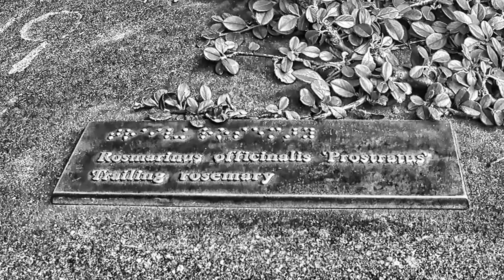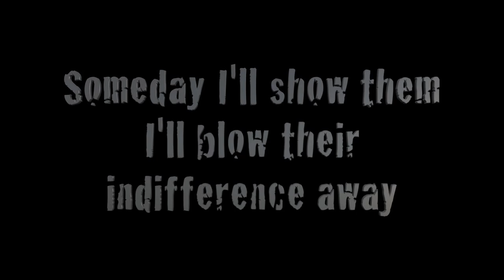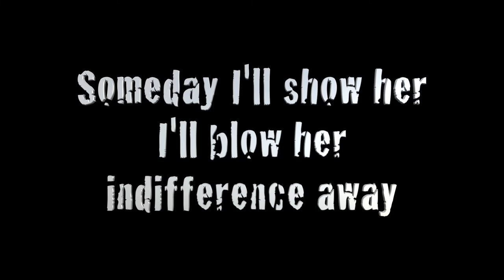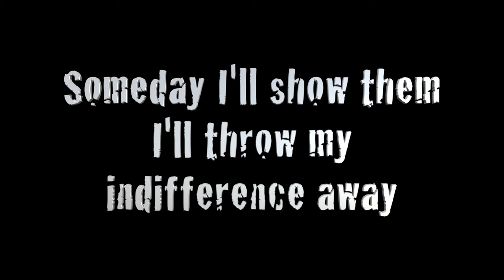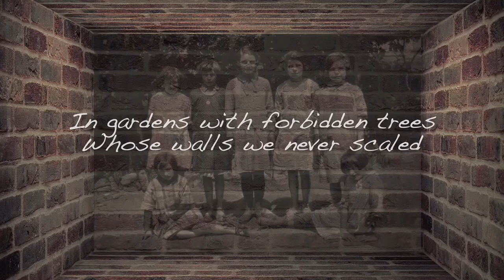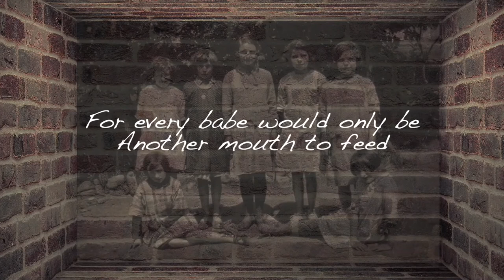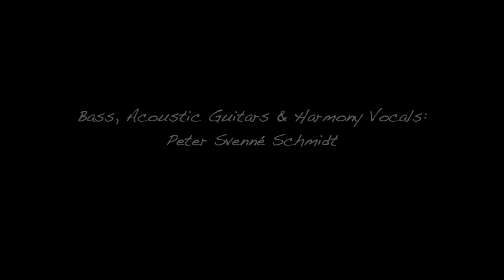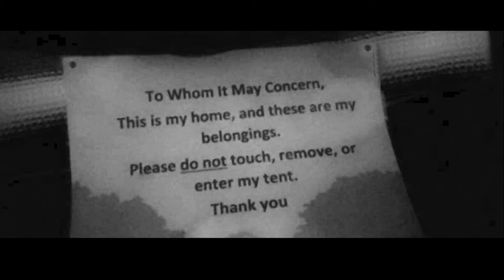John Buckley McQuaid (Musician) Interview - Radio Espial EP19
Musician John Buckley McQuaid talks about his latest album 'This is Where I keep My Dreams' with Radio Espial's Mick Rooney.

Born in Dublin and based in Denmark for many years, John Buckley McQuaid is a professional musician who has toured all over Europe, from pub and music venues to art museums, theatres, schools, prisons and festivals. In addition to writing songs, he writes lyrics and fairy tales. He is also a visual artist (photography, painting and illustration) and makes videos and short films.

He played his first paid gig at the Foxrock Folk Club in Dublin in 1969, busked and played around Dublin until 1972 when he left for London. He moved to Denmark in 1973, where he turned professional musician in 1979.

Much of his writing contains social commentary, challenging the prevalent general apathy. His albums over the years include: Recorded Pain (1979), Stations in the Sky (1985), and Call it Love (1990). In 2017, he also released ‘’Valentine’s Day’’, a 29 video and song ebook.

His sixth album, “This Is Where I Keep My Dreams” released in 2021, is a collection of 12 original songs about Ireland, addressing such issues as the Magdalene Laundries, the Vulture Funds and the Irish Diaspora throughout the world, often dealing with aspects of Ireland’s uncomfortable past.

His latest single, ‘’Homeless Hotels’’ was released on the 31st of January this year and is dedicated to the homeless and victims of abuse everywhere and Ireland in particular.

All copyright and licensing are from John Buckley McQuaid and granted by agreement for the production of this episode by the artist.

GUEST LINKS FOR JOHN BUCKLEY McQUAID